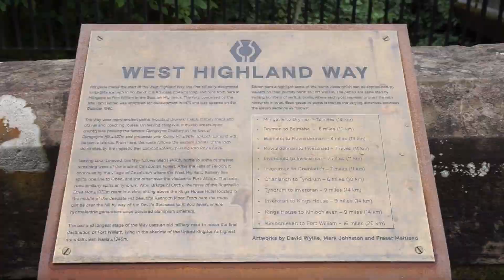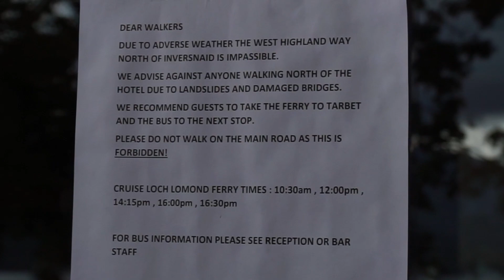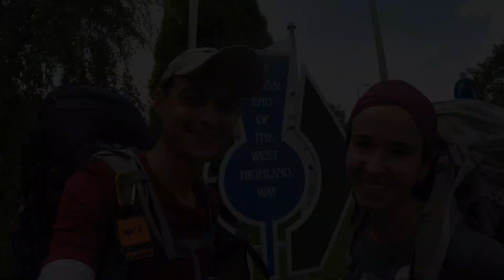WEST HIGHLAND WAY | Trilha nas Highlands | ESCÓCIA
Nesse vídeo mostramos a nossa travessia na West Highland Way, famosa trilha de longa distância que atravessa as Highlands, as Terras Altas na Escócia que foram cenário da série Outlander. A travessia vai de Glasgow a Fort William e é uma ótima opção de trekking no Reino Unido e uma opção diferente de turismo no país.

NOSSOS GASTOS NA WEST HIGHLAND WAY.
Total de dias no lugar: 7
Total gasto com Transporte: R$ 522 (contando ida e volta para Londres)
Total gasto com Alimentação: R$ 234
Total gasto com Hospedagem: R$ 0
Total gasto com Passeios: R$ 0

CUSTO TOTAL: R$ 756

Siga o nosso Canal e acompanhe o nosso MOCHILÃO pelo MUNDO. ❤️

Parceiros
• Osprey
• Spot